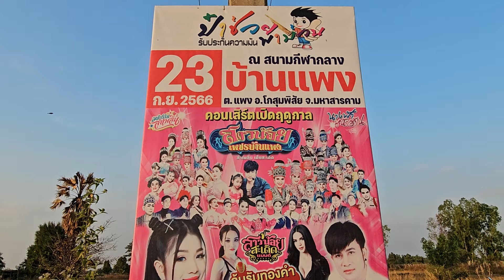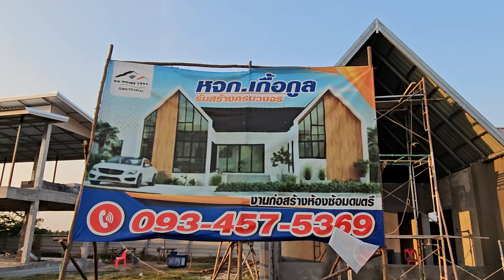พาเยี่ยมชมโดมอาณาจักรสาวน้อยเพชรบ้านแพง กว้างใหญ่มาก#สาวน้อยเพชรบ้านแพง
อาณาจักรสาวน้อยเพชรบ้านแพง กว้างใหญ่มาก